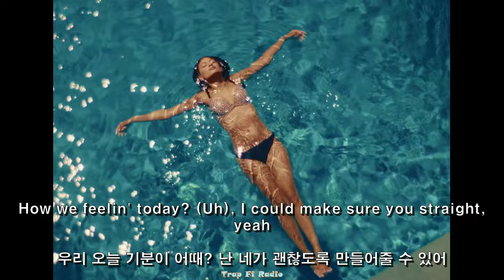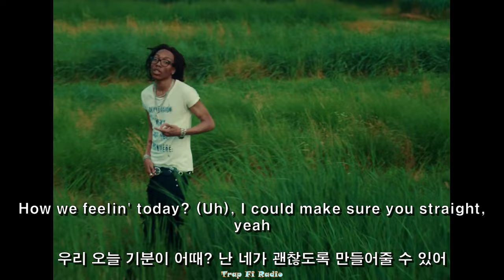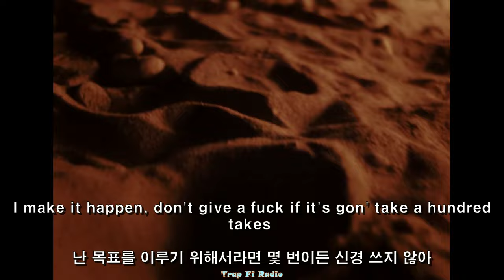뭐야..이 남자 매력있어 🗣️🗣️ / Lil Tecca - TASTE (가사해석) (MV)